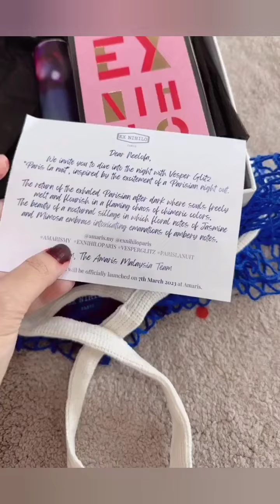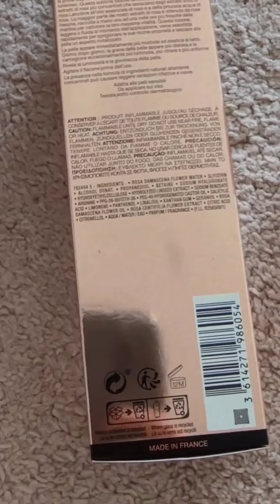Neelofa || Bilal Menyelit Bila Umi Tengah Buat Review 😉